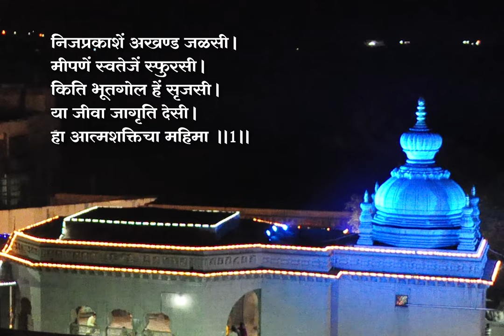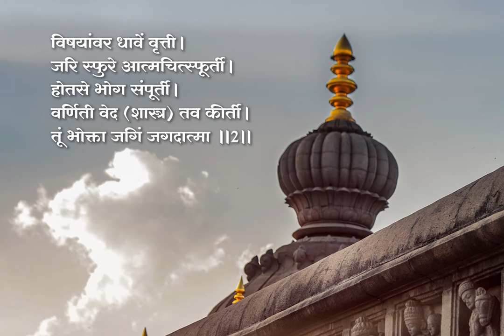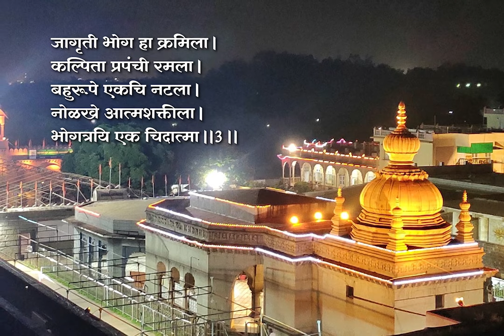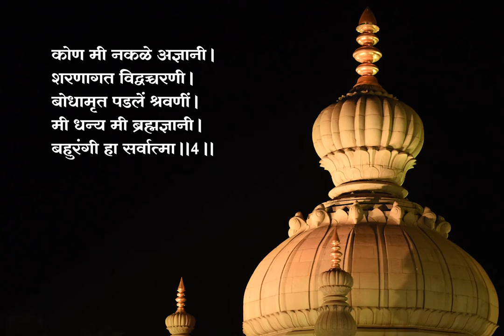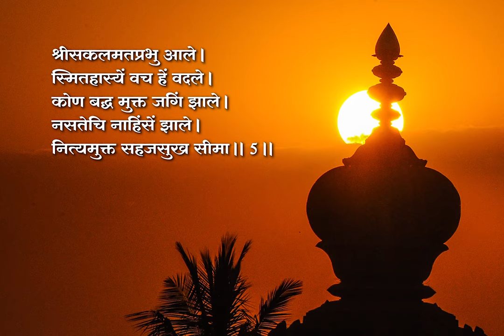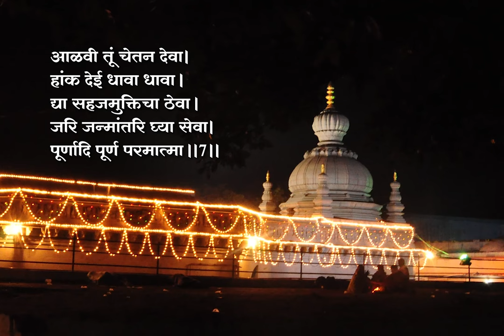Amhi Chukalo Nijahita Kama - आम्ही चुकलो निजहित कामा - by Shri Martand Manik Prabhu Maharaj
Amhi Chukalo Nijahita Kama - आम्ही चुकलो निजहित कामा - A Vedantic Composition by Shri Martand Manik Prabhu Maharaj